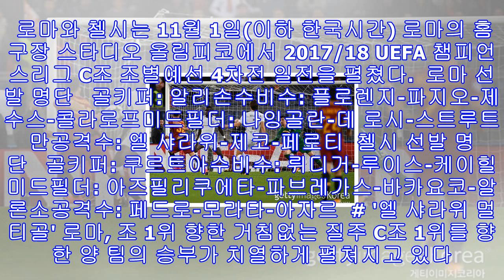[로마-첼시] '엘 샤라위 멀티골' 로마, 2-0 리드(전반 종료)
엘 샤라위의 선제골 장면(사진=게티이미지 코리아)  [엠스플뉴스] AS 로마가 조별예선 1위를 위한 질주를 펼치고 있다. 로마는 전반 스테판 엘 샤라위의 멀티골 활약에 힘입어 첼시를 전반 2-0으로 앞서고 있다.  로마와 첼시는 11월 1일(이하 한국시간) 로마의 홈구장 스타디오 올림피코에서 2017/18 UEFA 챔피언스리그 C조 조별예선 4차전 일전을 펼쳤다.  로마 선발 명단   골키퍼: 알리손수비수: 플로렌지-파지오-제수스-콜라로프미드필더: 나잉골란-데 로시-스트루트만공격수: 엘 샤라위-제코-페로티  첼시 선발 명단   골키...